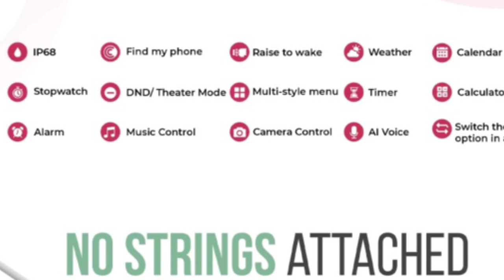Alt Spunk Pro Smartwatch - Unboxing & Review 💥 Soon | But Or Not ? 😭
Alt Spunk Pro Launch date Confirm and Full details

Note :- All these information given in this video complete based on my internet research and predication.